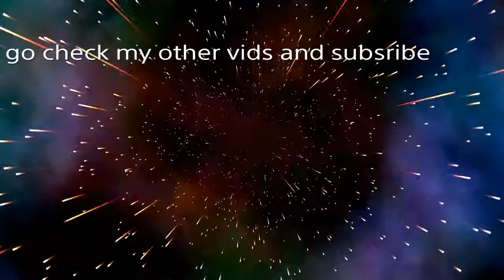21 kill game!(Blackout BR)